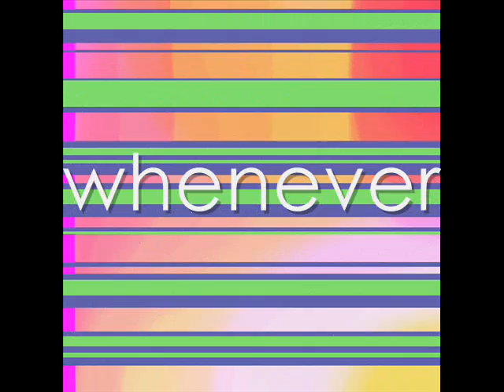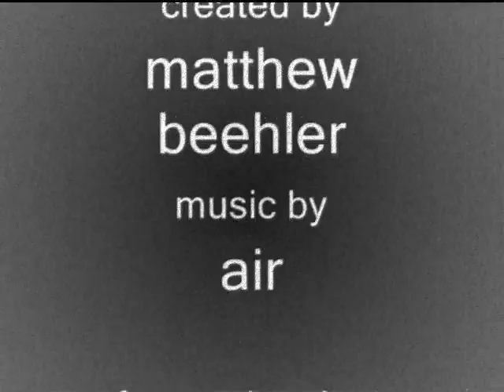mathew beehler - 2011-timelines_0001.wmv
a short documentary film which seeks to explore the power of life, love, time, and death.